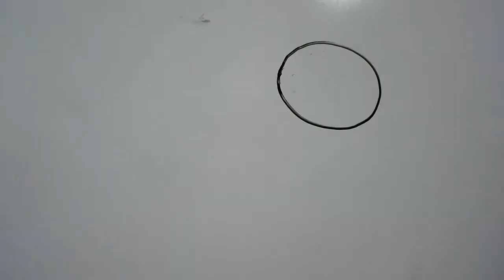ফুলের উপর প্রজাপতির আঁকার সহজ নিয়ম 💐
হোয়াইট বোর্ড মার্কার দিয়ে আঁকা।
চিত্রশিল্পী মিলন বিশ্বাস
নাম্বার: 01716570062